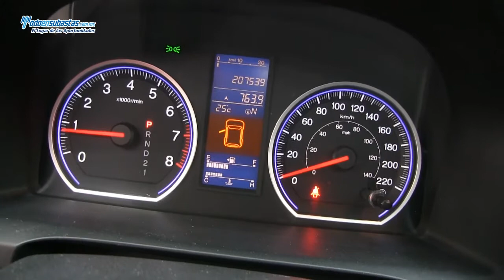Honda / CR-V EXL A/A B/A E/E Piel Q/C / 2011